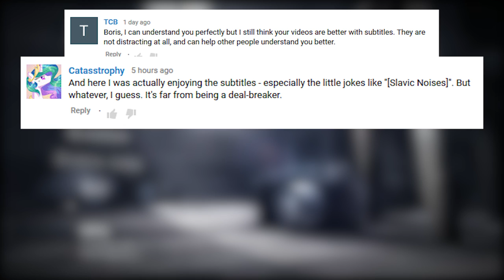SLAV GAME WEEK - 35MM - How slav is it?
Last game in this time's Slav Game Week is 35MM. Developed by Russian man Sergei.
This game is a walking simulator with some casual shooting and soviet cars in between. See video to see how slav it is and check toilet destructability.